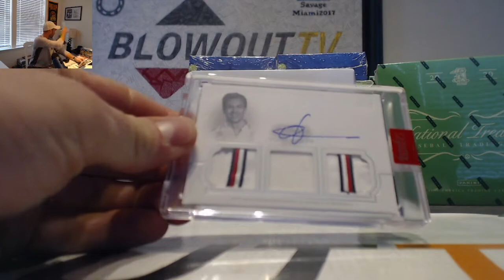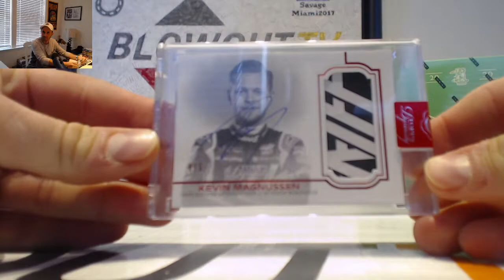Bryan's 2020 Topps Dynasty Formula 1 Racing Break Part 1 February 24th